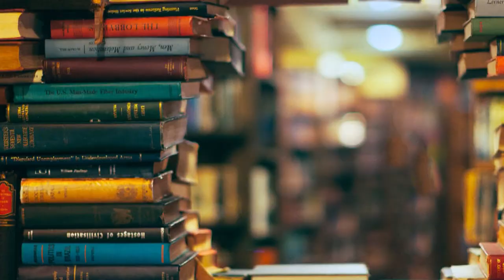მოაზროვნე ხალხის მმართველობა - ლაშა ბუღაძე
ლიტერატურული თერაპია
- რა ბედი ელის დემოკრატიას?
- რას გვაფრთხილებს პლატონი წარსულიდან?